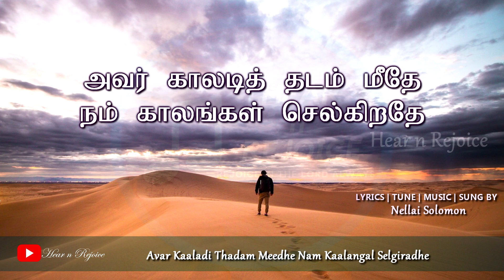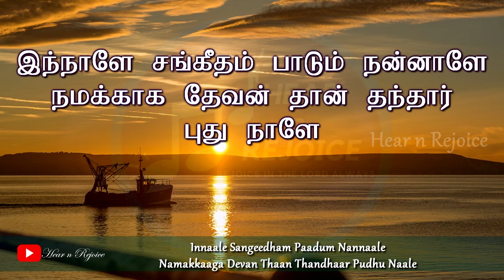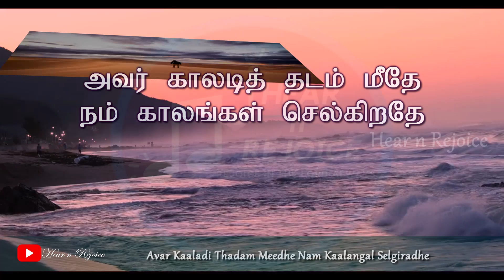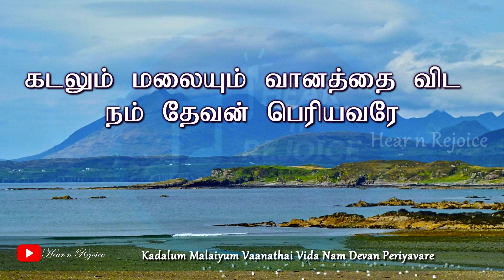கடலும் மலையும் | நம் தேவன் பெரியவரே | Kadalum Malaiyum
💎 Lyrics|Tune|Music|Sung by : Nellai Solomon

🎼 Recorded at Golden Track Audio Studio

Song Lyrics:

கடலும்  மலையும்  வானத்தை  விட  நம்  தேவன்  பெரியவரே
காக்கும்  அரணாய் மீட்பின்  சுதனாய்  தேவன்  பெரியவரே
அவர்  காலடித்   தடம்  மீதே  நம்  காலங்கள்  செல்கிறதே

1. இந்நாளே  சங்கீதம்  பாடும்  நன்னாளே
    நமக்காக  தேவன்  தான்  தந்தார்  புது  நாளே
    செய்தார்  நன்மை  வெகு  நாளாய்
    சொல்வோம்  துதியின்  புகழ்  மலராய்
    முதலும்  முடிவும்  அவர்  தானே
    நம்  தேவன்  பெரியவரே

2. பனித்தூவும்  பாதைகள்  யாவும்  மணம்  வீசும்
    ஜெயமாகும்  எப்போதும்  தேவன்  துணையாகும்
    காக்கும்  தேவன்  நம்மோடு
    காப்பார்  என்றும்   பெலனோடு
    நம்  தேவன்  பெரியவரே
Kadalum Malaiyum Vaanathai Vida Nam Devan Periyavare
Kaakum Aranaai Meetpin Sudhanaai Devan Periyavare
Avar Kaaladi Thadam Meedhe Nam Kaalangal Selgiradhe

1. Innaale Sangeedham Paadum Nannaale
    Namakkaaga Devan Thaan Thandhaar Pudhu Naale
    Seidhaar Nanmai Vegu Naalaai
    Solvom Thudhiyin Pugazh Malaraai
    Mudhalum Mudivum Avar Thaane
    Nam Devan Periyavare

2. Panithoovum Paaadhaigal Yaavum Manam Veesum
    Jeyamaagum Yeppodhum Devan Thunaiaagum
    Kaakum Devan Nammodu
    Kaappaar Endrum Belanodu
    Nam Devan Periyavare